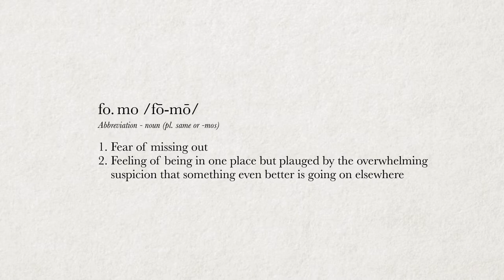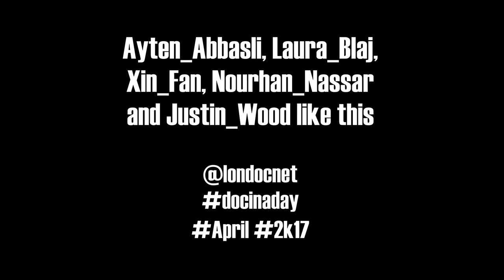FOMO | Documentary In a Day Theme "Fear" Runner Up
Film entry for London Documentary Networks for the theme "Fear"

A LDNDocInADay film by Ayten Aabbasli, Laura Blaj, Xin Fan, Nourhan Nassar and Justin Wood